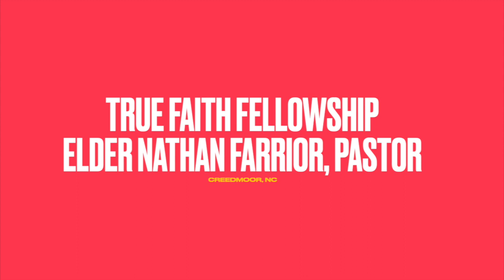Traits Of A Wiiner!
True Faith Fellowship Baptist Church
Elder Nathan Farrior, Pastor
Creedmoor NC